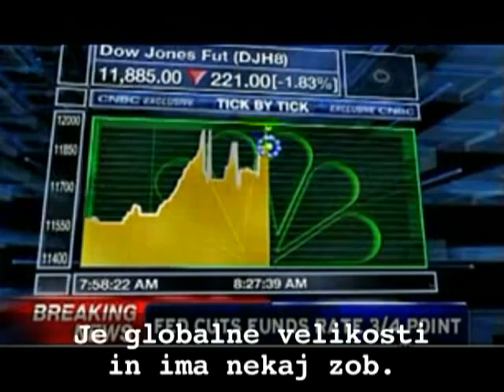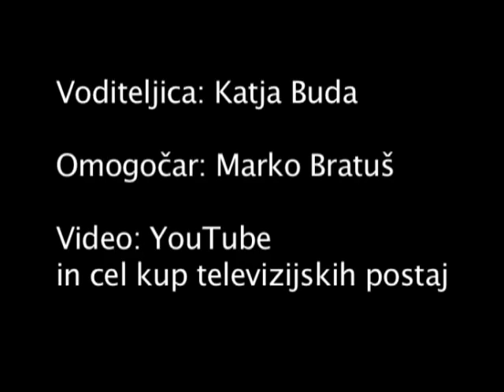( Takle mamo 006